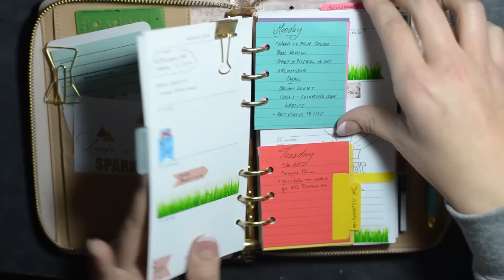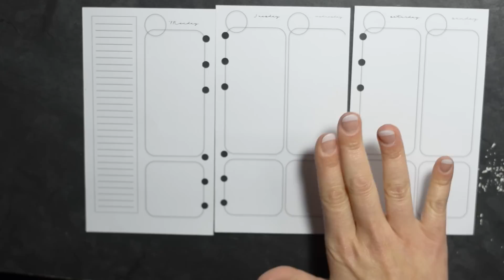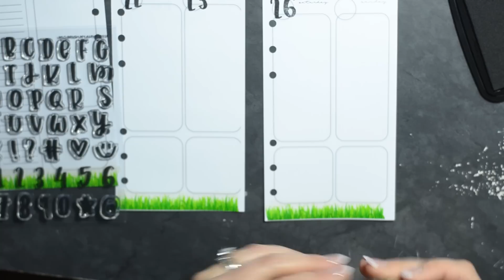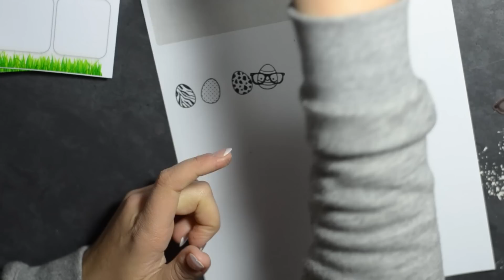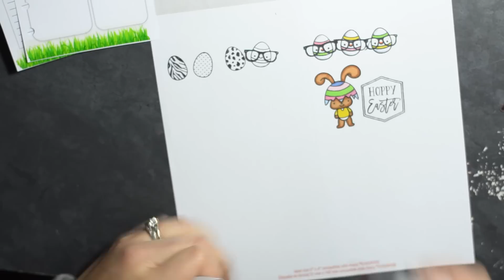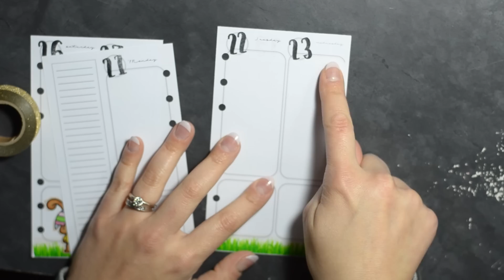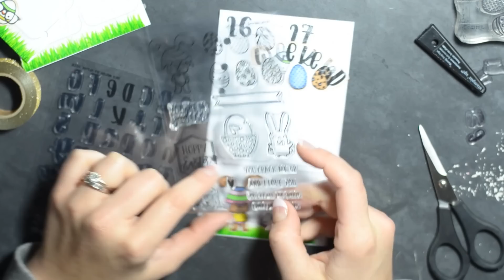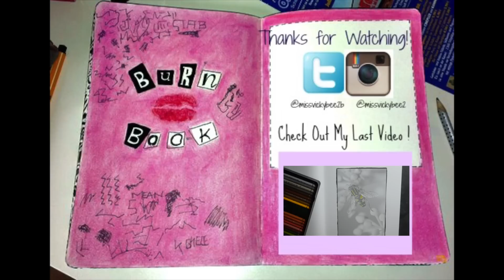Back to Personal Size?!?! | Process Video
Hello Everyone!!
This is a long video, hope you're in the mood for one!!
xox
Vicky

Shipping labels

My Etsy shop Shop my new inserts! (UNDER CONSTRUCTION)

MissVickyBee
817 Ogden Ave

xoxoxo